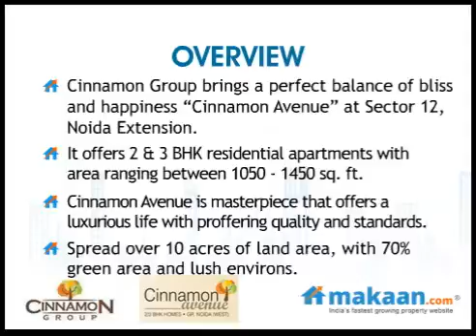Cinnamon Avenue by Cinnamon Group in Sector 12, Noida Extension, Residential Apartments: Makaan.com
- Makaan.com -- India's fastest growing property website. Take a virtual tour of Cinnamon Avenue by Cinnamon Group in Sector 12, Noida Extension. 2 & 3 BHK Residential Apartments at Sector 12, Noida Extension. Get best deals for Cinnamon Avenue in Sector 12, Noida Extension.